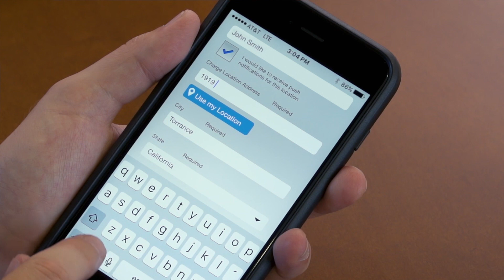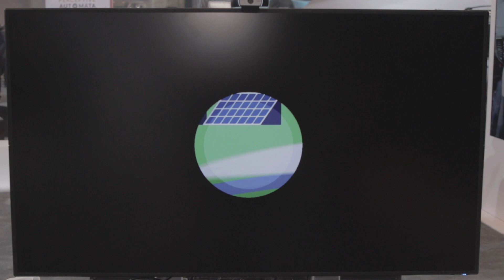Honda's Two-Way Power Transfer For EVs -- And Autonomous Quads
Last week at CES 2019, we had our fair share of autonomous and semi-autonomous vehicles to look at, but over on the Honda Stand we discovered something other than the Autonomous Work Vehicle that Honda was touting as a potential off-road assistant for a number of different industries.

Enter Honda's two-way wireless charging concept -- which will be preceded by a two-way wired charging technology that Honda has been working on for its new range of promised electric cars.

We just have to wait and see if Honda delivers the goods or not.